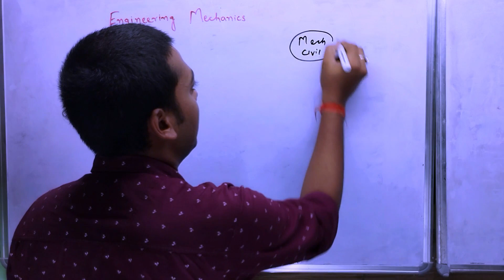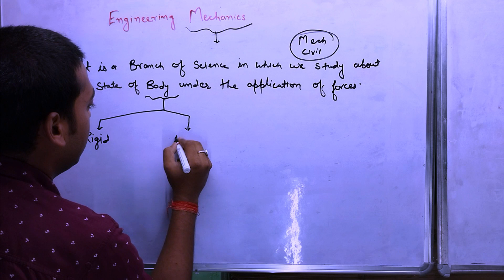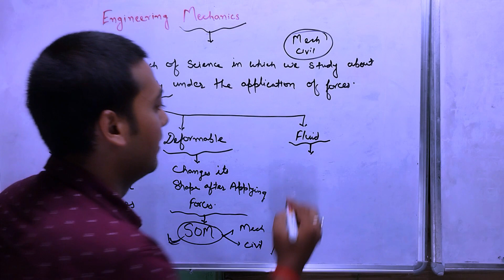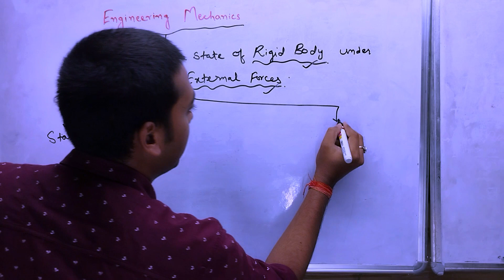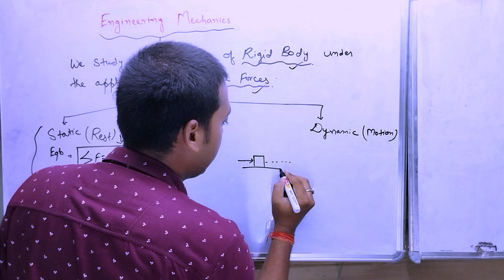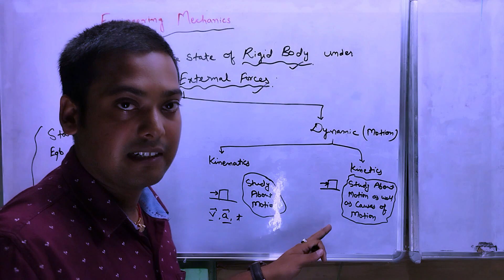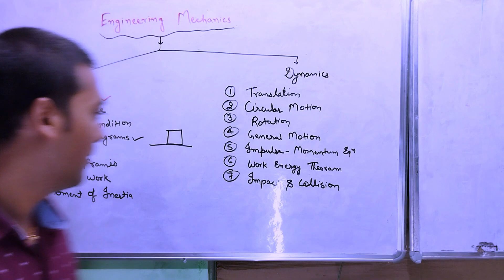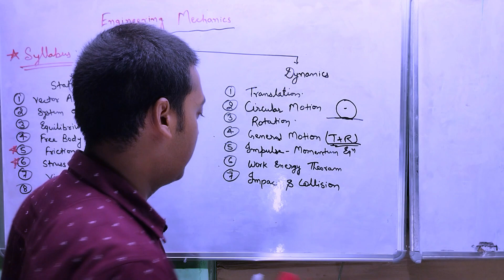Engineering mechanics || introduction of engineering mechanics || engineering mechanics syllabus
In this video we will study about engineering mechanics from basics to higher level | This video help to understand about every small topics related to exam point of view | our main endeavors is to make learning mesmerize.

this video is a part of "make u genius" online free study video lecture. our main goal is to provide free video lecture to all the students, this course is developed under guidance of our best faculties, which provide you in depth knowledge about every single topic step wise step.

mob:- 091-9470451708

engineering mechanics, syllabus of engineering mechanics, introduction of engineering mechanics,
engineering mechanics syllabus discussion, engineering mechanics syllabus, what is engineering mechanics, engineering mechanics for semester, engineering mechanics for gate, engineering mechanics for ese,